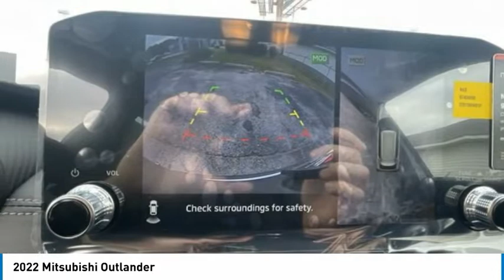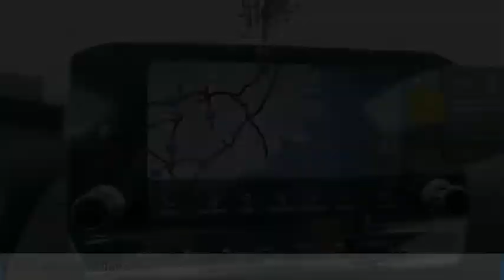2022 Mitsubishi Outlander 1845M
2022 Mitsubishi Outlander

Bob Mills Mitsubishi
2150 N MARINE BLVD